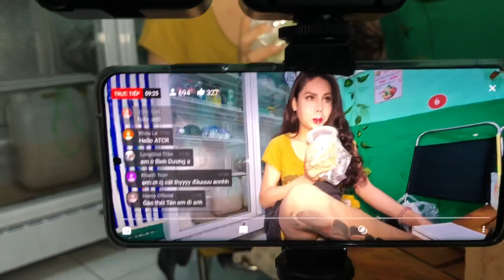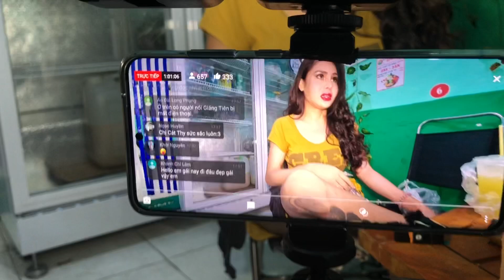Cát Thy lên đồ cực chất xinh lung linh như gái 18 dự tiệc sinh nhật LEO Đình Bảo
Catthy# Divacatthy# banhtrangtron